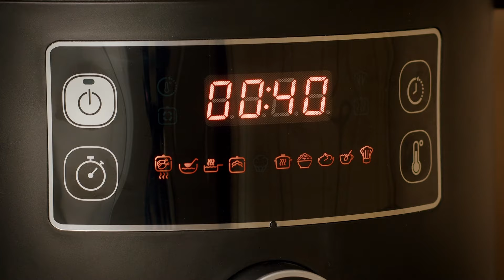Olla multifunción Turbo Cuisine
Tus platos más sabrosos y rápidos en tu nueva olla multifunción Turbo Cuisine.